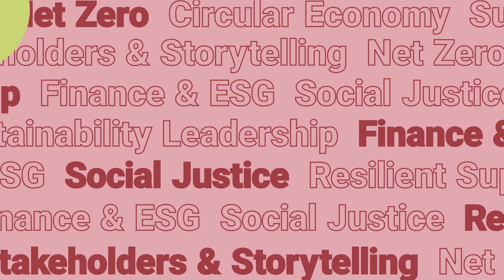Setting the Stage with GreenBiz Founder, Joel Makower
GreenBiz Co-Founder and Chairman, Joel Makower, examines the current state of the sustainabilty profession and the key trends affecting sustainable business, with findings from the annual State of Green Business report.